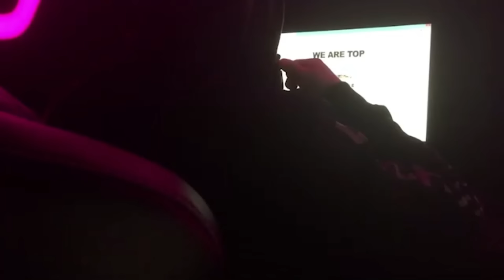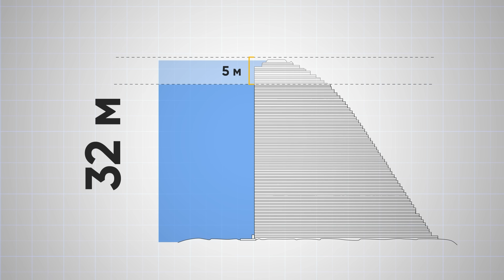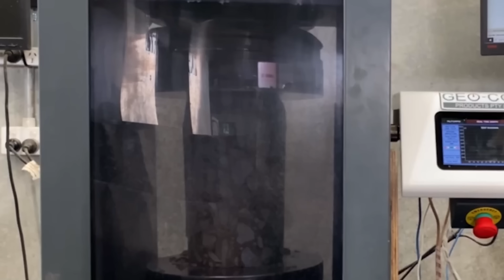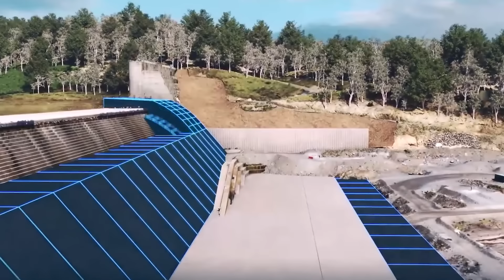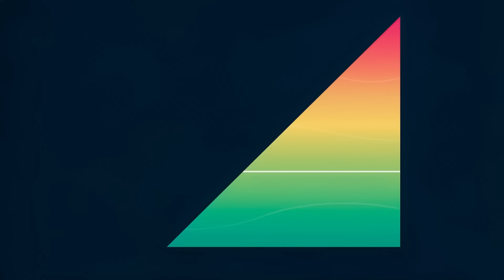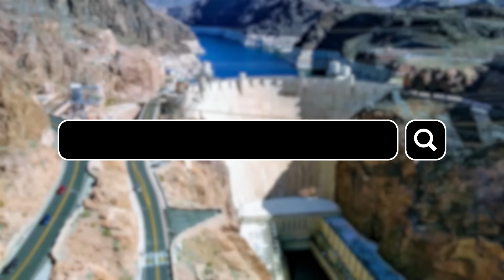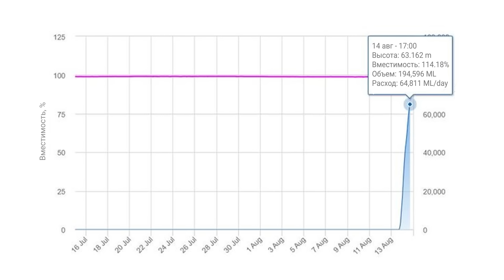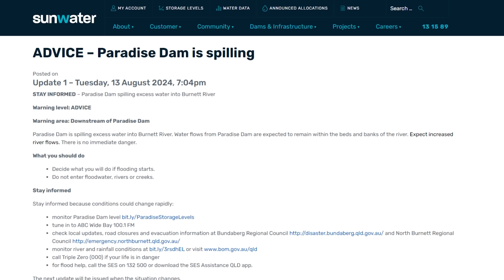То, Что Австралия Сделала Со Своей Плотиной, Шокировало Мир